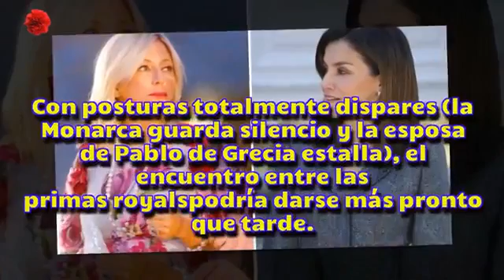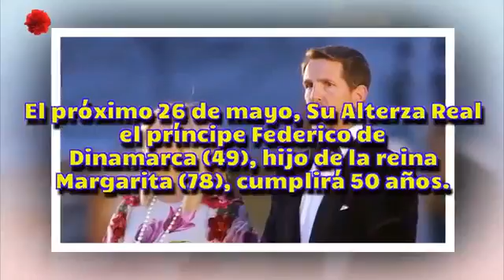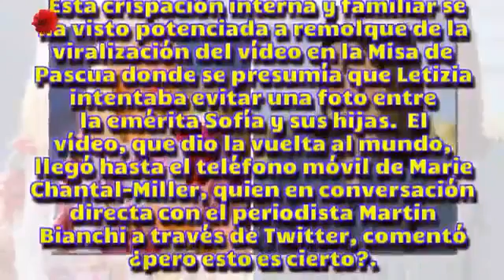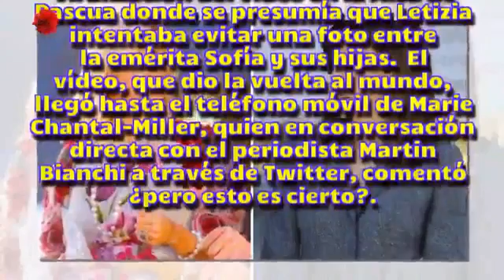[HD] El choque de Letizia y la 'prima' Marie-Chantal: ¿quién evitará a quién en Dinamarca?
El choque de Letizia y la 'prima' Marie-Chantal: ¿quién evitará a quién en Dinamarca?